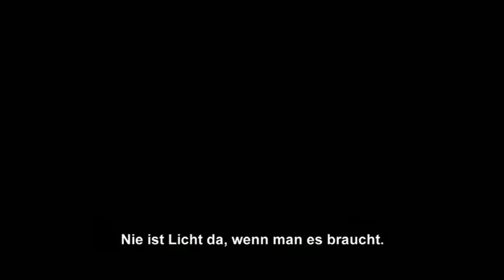Starlyf Mobile Lamp DE